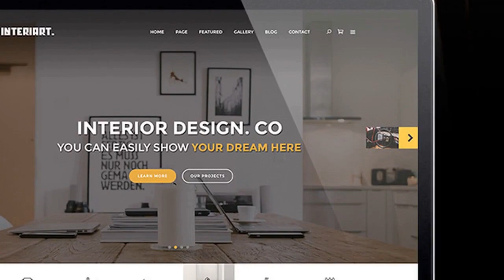InteriArt - Furniture & Interior WordPress Theme Free Download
InteriArt – Furniture &amp; Interior WordPress Theme
Full solution for Interior, Architecture and Furniture site. No empty link, no broken link. Interiart Theme is clean and modern design which is useful for creating Furniture &amp; Interior Site site. Its stunning beauty, fashionable clean look and proper execution, accompanying with making use of WPBakery Page Builder, Max Mega Menu, WooCommerce and Revolution Slider plugin, will help you to own an amazing site for your profile.